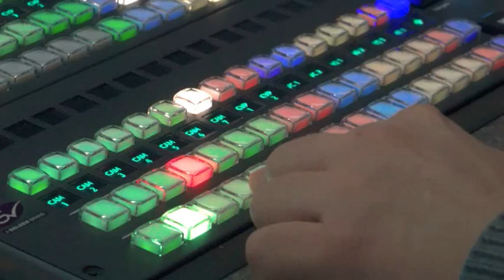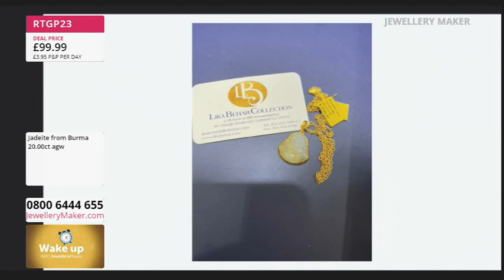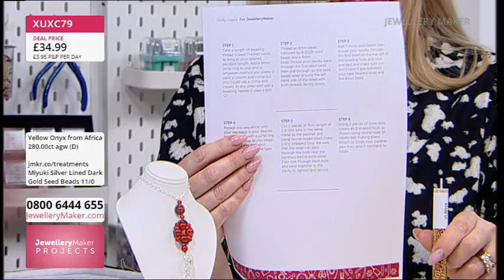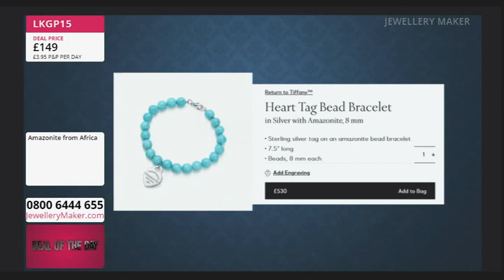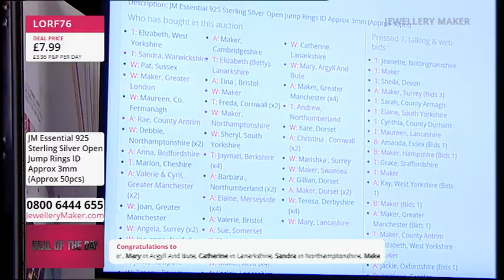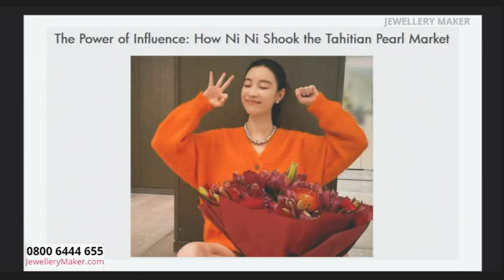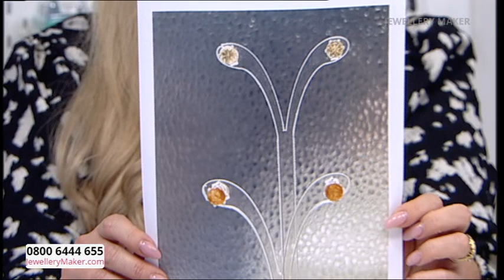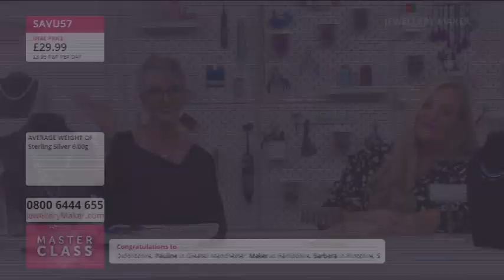JewelleryMaker LIVE 22/02/24 -- with Elena Stephens GIA AJP & Nicky Lopez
Early Bird
08:00 - 09:00
The early bird catches the 925 Sterling Silver Hammered Closed Jump Rings!

Colourful Panther Onyx
09:00 - 10:00
Join guest designer Nicky Lopez for a display of fascinating jewellery making demonstrations!

10:00 - 11:00
Stock up on those all-important 925 Sterling Silver essentials before they run out!

XL Amazonite
11:00 - 12:00
Almost as long as it's namesake, don't miss this XL Amazonite strand!

Gemstone Spacer Bars
12:00 - 13:00